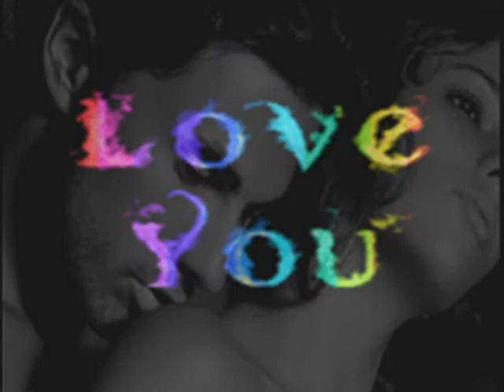Burn ~ Usher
Fan tribute to great artist,singer,and song.

LYRICS:
Intro]
Girl, understand why
See it's burning me to hold onto this
I know this is something I gotta do
But that don't mean I want to
What I'm trying to say is that I-love-you I just
I feel like this is coming to an end
And its better for me to let it go now than hold on and hurt you
I gotta let it burn

[Verse 1]
It's gonna burn for me to say this
But it's coming from my heart
It's been a long time coming
But we done been fell apart
Really wanna work this out
But I don't think ya gonna change ya
I do but you don't
Think it's best we go our separate ways
Tell me why I should stay in this relationship
When I'm hurting baby, I ain't happy baby
Plus theres so many other things I gotta deal with
I think that you should let it burn

[Chorus]
When your feeling ain't the same and your body don't want to
But you know gotta let it go cause the party ain't jumpin' like it used to
Even though this might bruise you
Gotta let it burn

Deep down you know it's best for yourself but you
Hate the thought of her being with someone else
But you know that it's over
You know that it was through

[Verse 2]
Sendin' pages I ain't supposed to
Got somebody here but I want you
Cause the feeling ain't the same find myself
Callin' her your name
Ladies tell me do you understand?
Now all my fellas do you feel my pain?
It's the way I feel
I know I made a mistake
Now it's too late
I know she ain't coming back
What I gotta do now
To get my shorty back
Oh oh oh oh
Man I don't know what I'm gonna do
Without my boo
You've been gone for too long
It's been fifty-eleven days, um-teen hours
I'mma be burnin' till you return (let it burn)

[Chorus]
Let it burn (let it burn, let it burn, you gonna learn)
Let it burn (gotta let it burn)

[Bridge]
I'm twisted cause one side of me is tellin' me that I need to move on
On the other side I wanna break down and cry (oh)
On the other side I wanna break down and cry (yeah)

[Breakdown]
Ooh ooh ooh ooh ooh oh
Ooh ooh oh (can ya feel me burnin'?)
Ooh ooh ooh oh ooh oh

So many days, so many hours
I'm still burnin' till you return